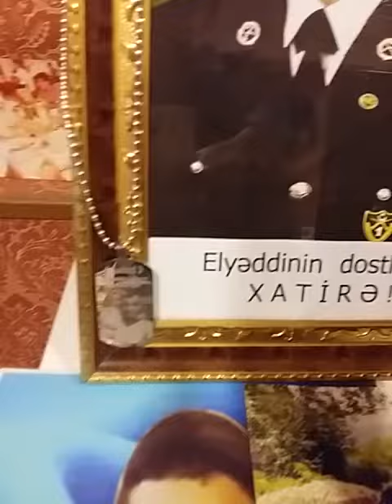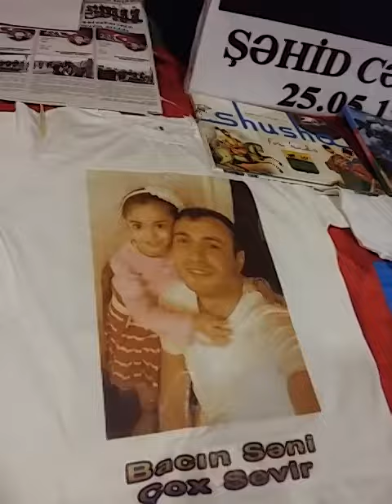Ruslan Seferoglu cox sagolun 😭😭